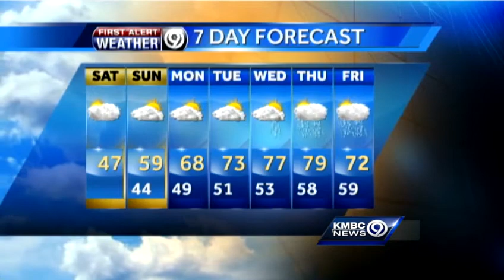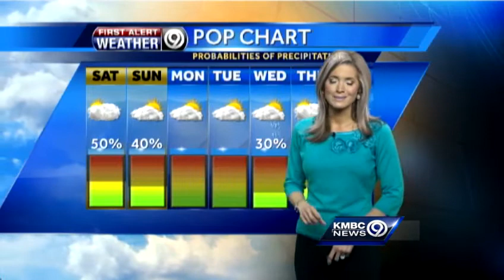Drippy cold will hang around for your Saturday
It's still going to be soggy and cold for your Saturday. When will we shake this wet weather? Get the latest on your forecast.